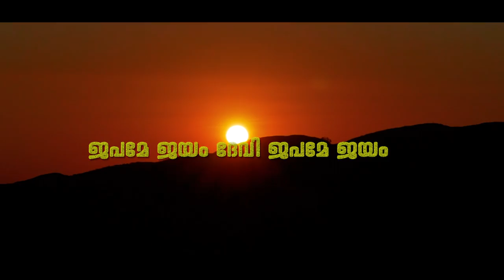Japame Jayam Devi | 4K Video | Durga Viswanath | Mankombu Gopalakrishnan | PremKumar Mumbai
Lyrics : Mankombu Gopalakrishnan
Singer : Durga Viswanath
Album : Amme Mahamaye
Orchestration & Programming: Dhevesh R Naadh
Flute :  Rajesh
Thabala  : Vipin
Veena : Biju Annamanada
Mridangam : Venugopal
Harmony: Aadyyaa, Medha, Kannya.
Studio : RR Movie Console ,Kochi
Engineer : Dhevesh
Camera & Edit : Martin Mist, Thodupuzha
Content Owner : Manorama Music